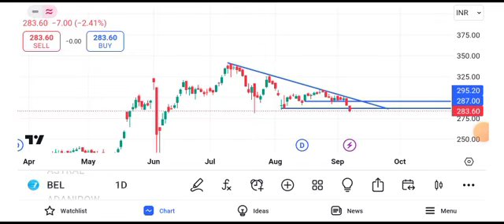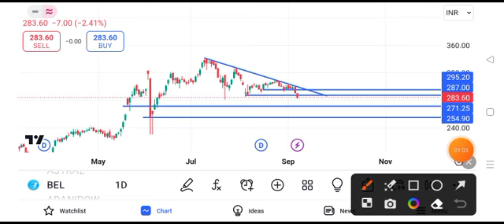bel share latest news today